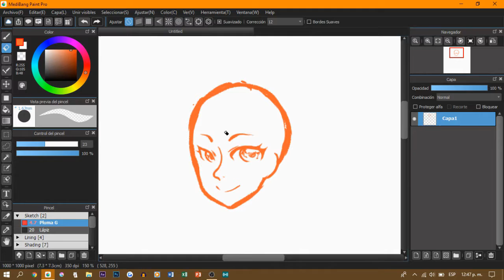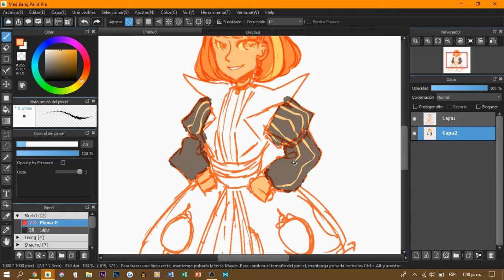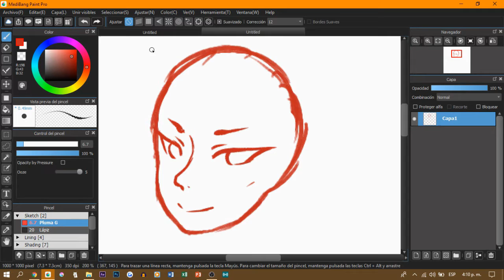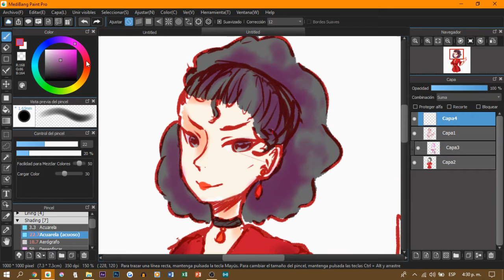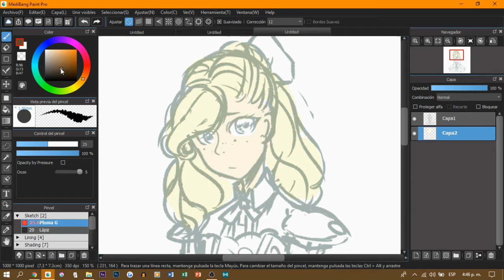Mini Requests Pt.2 - Speedpaint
More small requests!

Programs:

OBS Studio
VSDC

Caravan Palace-Libella Swing